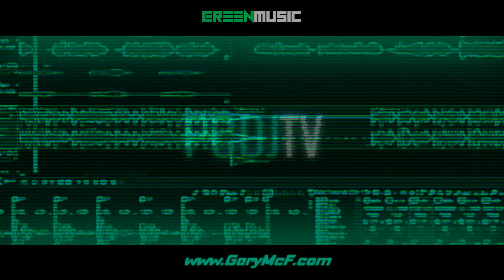HENDO - MOONWALK [ EXTENDED ]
GREEN MUSIC - HOME OF PCDJ